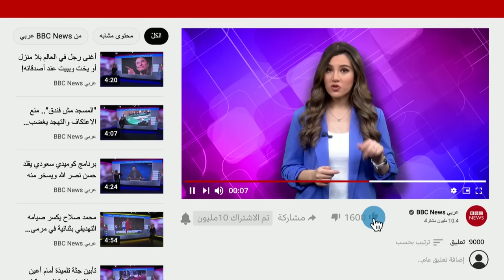قيادات حماس في الداخل والخارج على قائمة اغتيالات الشاباك.. فما هي أبرز الأسماء؟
أعلن رونين بار رئيس جهاز الأمن الداخلي الشاباك عن أوامر لملاحقة قادة حماس في الداخل والخارج والقضاء عليهم حتى لو استغرق الأمر سنوات.
ورد المستشار الإعلامي لرئيس المكتب السياسي لحركة حماس طاهر النونو على تصريحات رئيس الشاباك قائلا إن التهديدات دليل على المأزق الذي تعيشه ويعد بمثابة انتهاك لسيادة الدول التي تعيش فيها تلك القيادات.